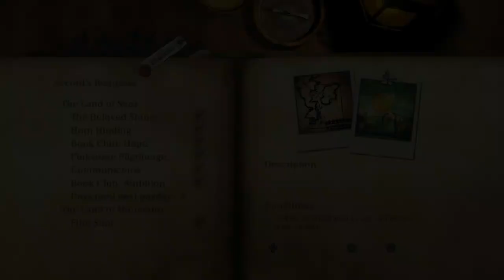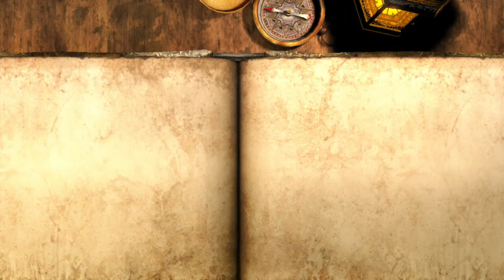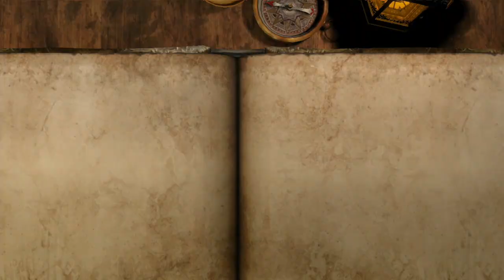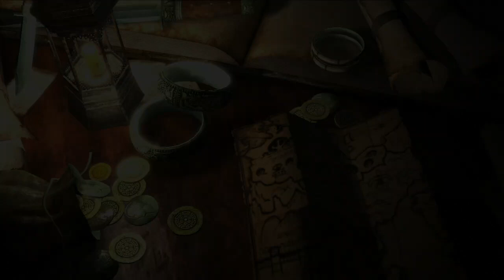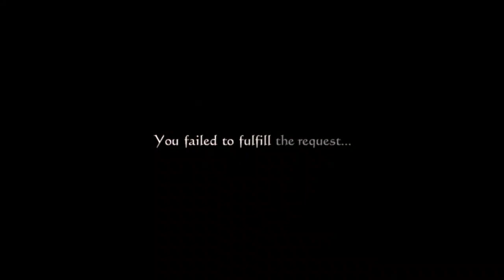Drakengard 3 First Playthrough Part 10